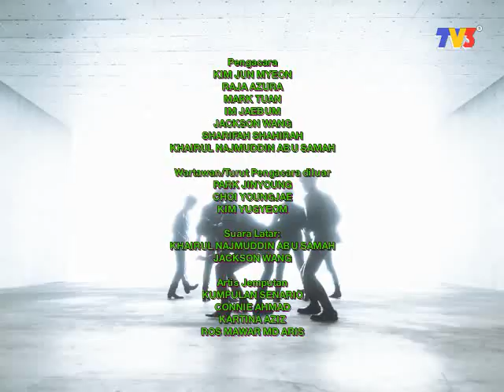TV3 Continuity (11 April 2001) GOT7 - Calling The Moon (Mashup Mix) Arahan Jackson Wang/Shafiq Adnan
Sistem Televisyen Malaysia Berhad

Cabaran Anti Bau Busuk atau Jangan Ketawa dan Jangan Sebut kata Busuk Busuk Busuk.

Penerbit TV3: Mohamad Shafiq Adnan
Penerbit Hiburan Krew Buletin TV3: Nor Albaniah Raffie/Mohamad Yasir Mansor
Pengarah TV3: GOT7 Jackson Wang/Jinyoung
Skrip TV3: Mohamad Yasir Mansor/Mark Tuan/Mohamad Shafiq Adnan
Pengarah Video TV3: EXO Suho (Kim Jun Myeon)/Mohamad Shafiq Adnan
Penolong Sutradara: GOT7 Youngjae
Pengarah Muzik: EXO Suho (Kim Jun Myeon)/Charlie Puth/GOT7 Mark Tuan Yi Eun
Ciptaan: Im Jaebum/Wann Rashidah Rashid/Fauziah Latiff
Pengarah Muzik Video: GOT7 Jackson Wang/Mohamad Shafiq Adnan
Penyunting Muzik Video: Supernova Yoonhak/EXO Suho/GOT7 Mark/ GOT7 JB
Skrip Muzik Video: Erul Samah AF9/K-Pop/GOT7 Jinyoung
Muzik Video GOT7 You Calling My Name Not By The Moon (Mashup)
Bintang
Mariah Carey
Fauziah Latiff
Erul Samah AF9/K-Pop
TVXQ
Kumpulan Senario & Bintang Crows Zero
Boboiboy & Friends

Slot Next: Buletin 1:30
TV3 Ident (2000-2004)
Bumiputra Commerce Bank (BCB) TVC 10sec
Clock Ident 1:30tgh